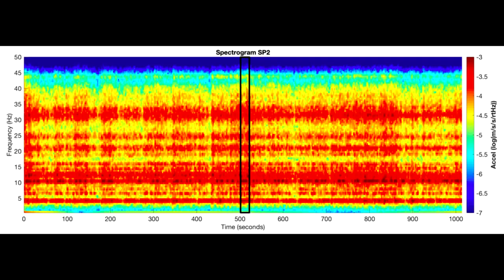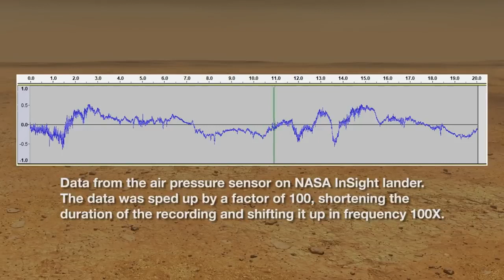ПЕРВЫЕ ДАННЫЕ С СЕЙСМОГРАФА НА МАРСЕ ! ЗВУК ВЕТРА !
THE FIRST DATA FROM A SEISMOGRAPH ON MARS ! THE SOUND OF THE WIND !